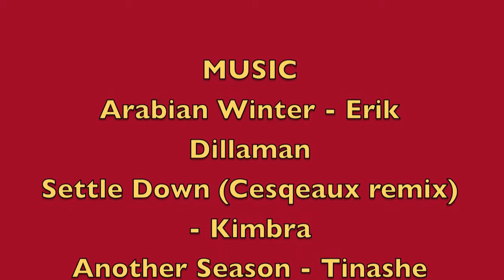BC/AD vs. BCE/CE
Just a brief intro to our western dating system.